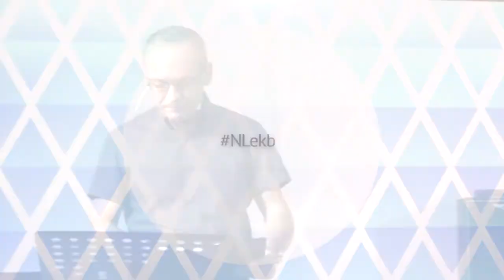Дмитрий Смирных - Воскресение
- проповедь Дмитрия Смирных, пастора протестантской церкви "Новая Жизнь" г. Екатеринбурга.